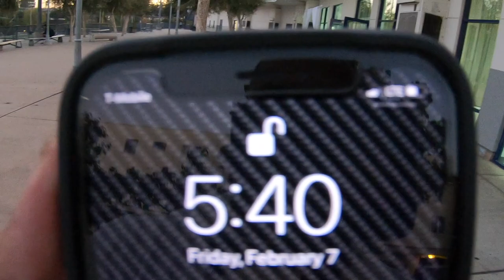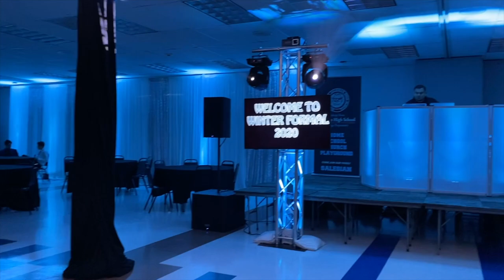GIG LOG #1 SALESIAN HIGH SCHOOL WINTER FORMAL 2020. DJ C-MIKE & DJ TRICK-D.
This is our very first gig log in our 20 years of DJ'ing. As you can tell, I don't have the much experience in recording videos but hopefully we will get better in years to come. Drop some comments below, let us know what you think!

students in attendance: 80

Gear list

Audio:
(2) qsc k12.2's
(2) qsc kw181's

Trussing:
(4) 4ft Global Truss
(2) plasma bars

Lighting:
(4) Chauvet 355z's
(20) Freedom Par Quad 4's
(2) Xlaser Aurora's
(1) ADJ Hazer
(1) Megalite Disco Sofware
(1) Window Surface Pro Laptop

DJ Rig:
(1) Pioneer DDJSZ
(1) Shure Mic plx1000
(1) 4ft table with white scrim
(1) ADJ Facade